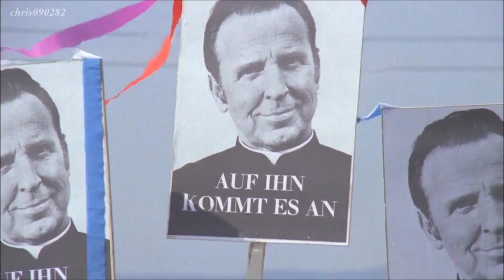„Immer Ärger mit Hochwürden“ – Mit (fast) allen Mitteln…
Ausschnitte aus der Filmkomödie „Immer Ärger mit Hochwürden“ (D 1972), u. a. mit Peter Weck als Busunternehmer, Georg Thomalla als Pfarrer und Eddi Arent als Oberregierungsrat Puncher. Gestern am 12. August 2023 feierte Peter Weck seinen 93. Geburtstag.

Tags: Peter Weck Georg Thomalla Eddi Arent Komödie Filmkomödie Comedy Rollentausch Streich Prank Verwechslungskomödie Ausschnitt Filmausschnitt Zusammenschnitt Slapstick lustig Kult 70er Jahre